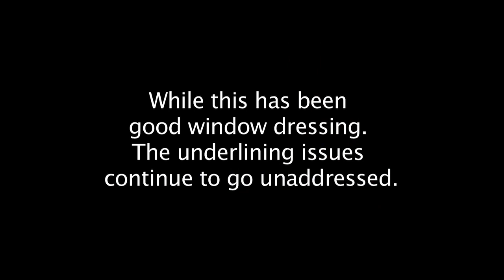Ferguson: New Police Practices are Window Dressing To a Systemic Failure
Produced by WeCopwatch
State Police have taken over security elements for Ferguson Mike Brown presence. But residents complain that the Local Police are jacking People with weapons drawn in daylight hours. .

8.16.14. The coverup is well underway in Ferguson.
White cops and their armored vehicles and assault rifles have been pulled back and replaced by State police.

Succumbing to political pressure, the Chief of Ferguson released the name of the shooting officer of Mike Brown, named Darren Wilson. In that same stroke, a smear campaign was launched that suggested Mike Brown had just been involved in an armed robbery.

From all accounts, this story, like all Police narratives coming out of Ferguson is full of holes and deception.
Aside from incidents here and there, it's been more quiet on the police front, but they are working tirelessly on the coverup, and of course attempts to pacify the people is in full effect.